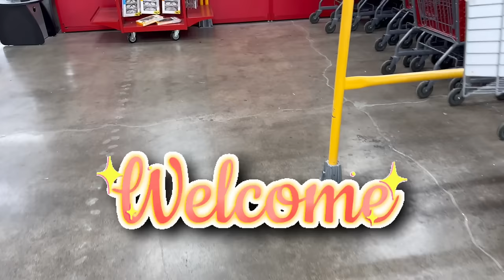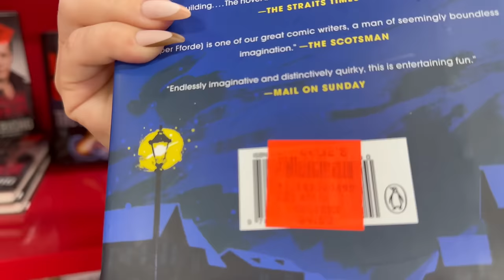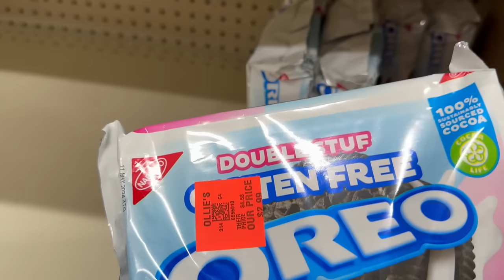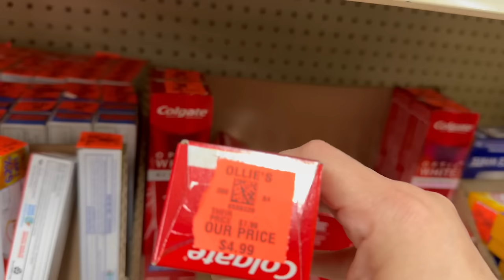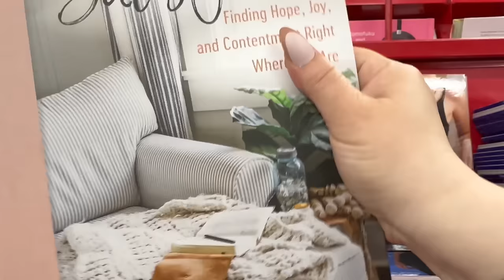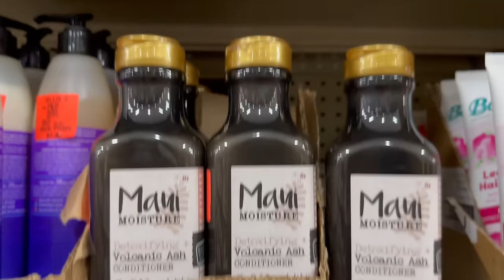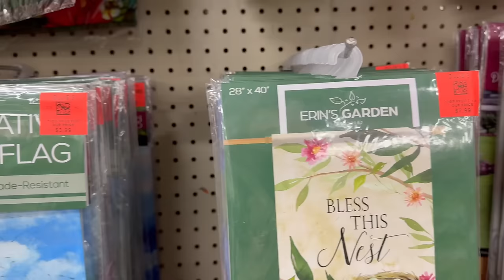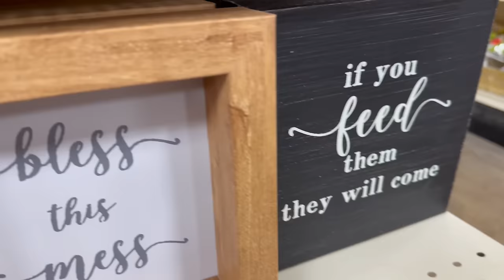OLLIE’s🚨🛍️ REALLY GOOD STUFF FOR CHEAP‼️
Today’s episode is a Come With Me to Ollie’s this is one of my favorite stores. The amazing discount that this store offers is mind-blowing 🤯

Get Cozy, because we are going shopping‼️

As Always Thank you for all the 💖 & Support you show myself and my channel.🙏🏼💖